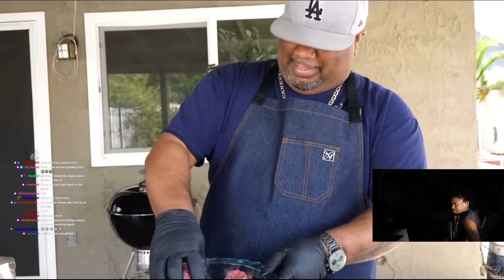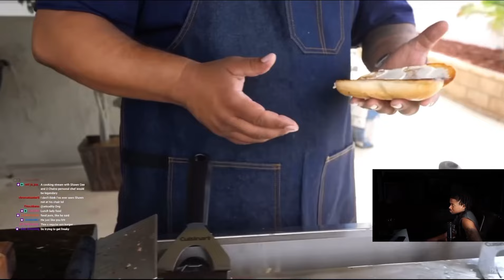Shawn Cee Reacts To How To Make Chopped Cheese